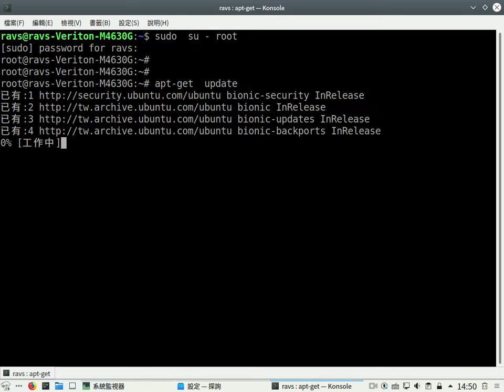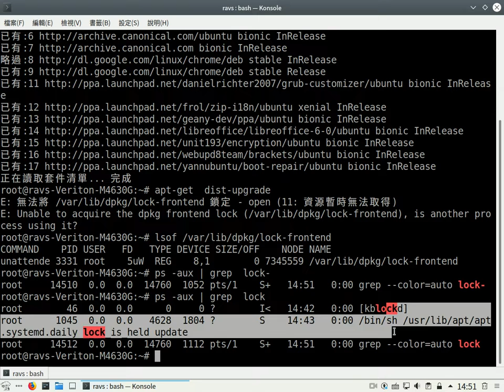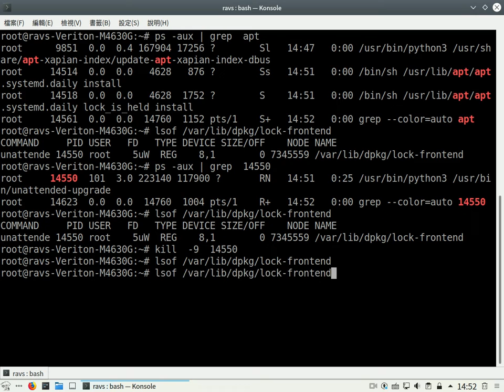Linux dpkg lock-frontend Lock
apt-get  Lock    無法更新
unattended-upgrade  鎖住無法更新   解法